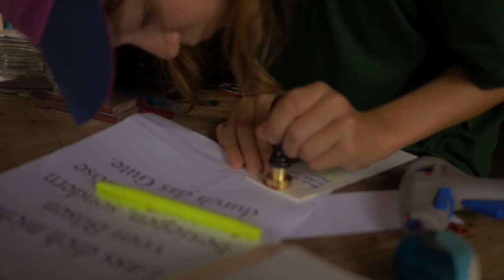Römercamp 2017 - Campleben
Workshops, Spiele, Sport und Spaß stehen auf dem Camp an der Tagesordnung!